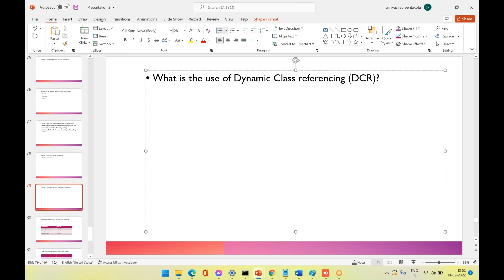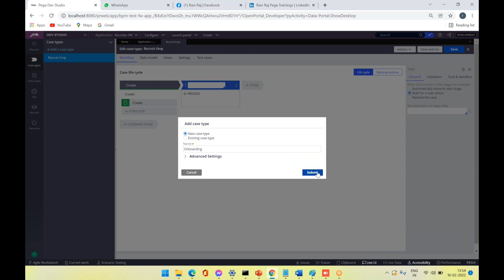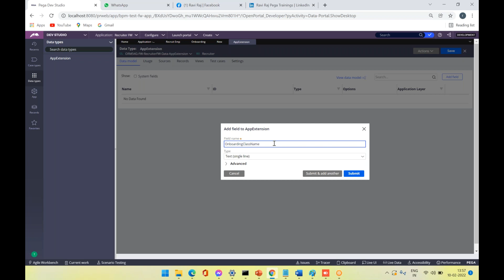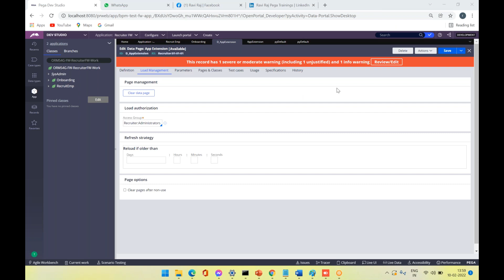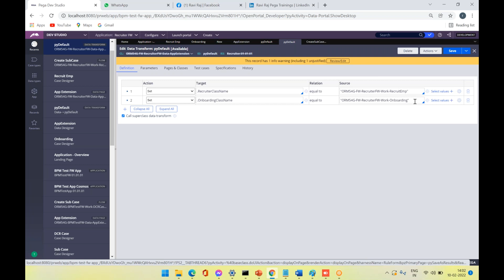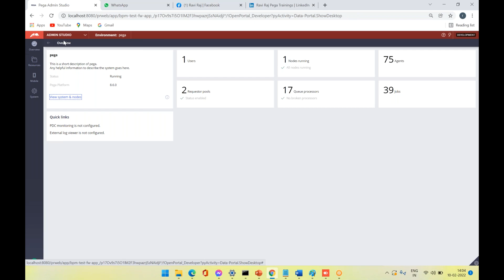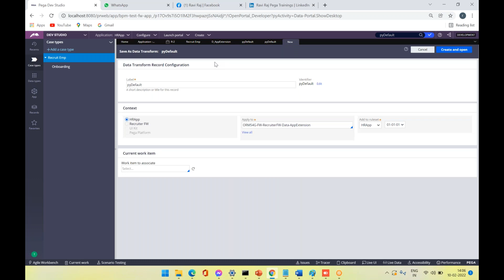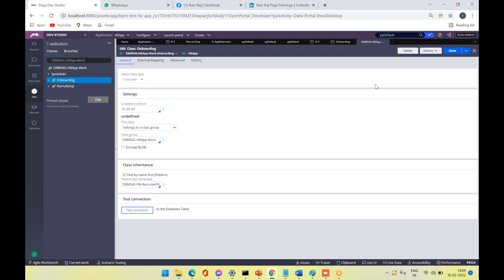Pega Interview Questions, Dynamic Class Referencing in Pega implementation.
Pega Interview Questions on Dynamic Class Referencing in Pega Concept, Class Specialization, ruleset specialization concepts explained by Ravi raj pega trainings.